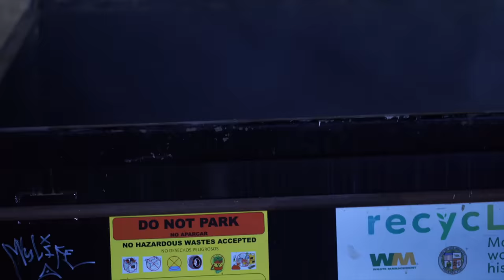KILLER | Minks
FEATURING: @Efrangeliz @YallLoveEddie @timwilly7841 @kewonvines
Produced: @JayAliMusic